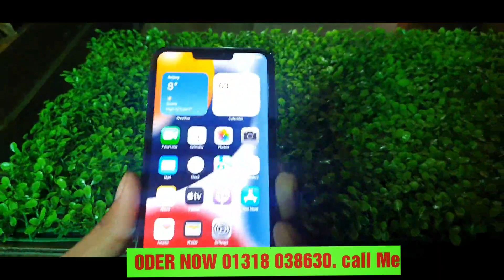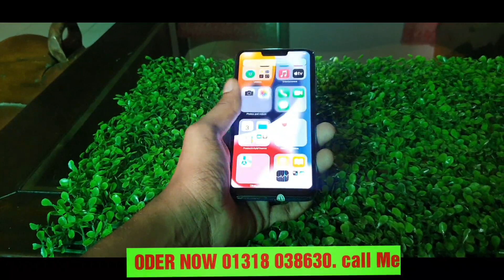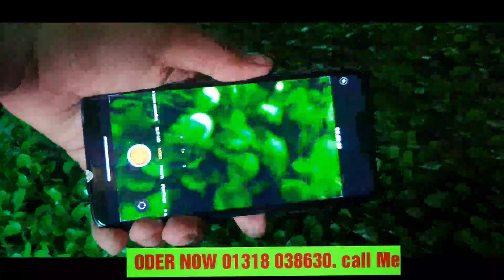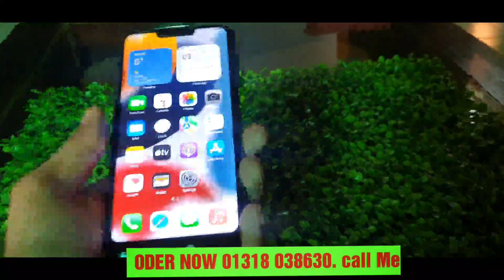পানির দামে বিশ্বের সেরা আইফোন !! iphone 13 Pro Max kk concept Copy Mobile !! Bangla Full Review !!